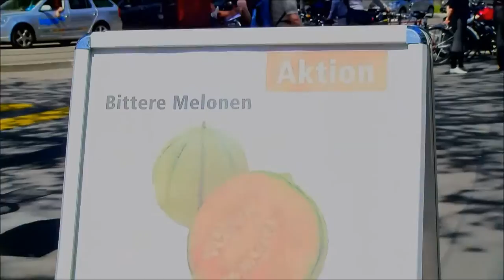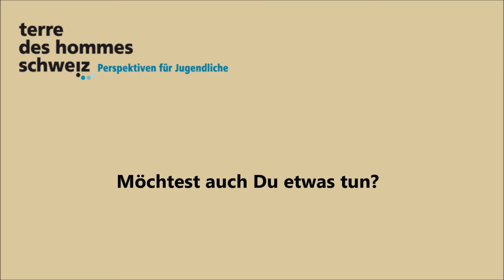Bittere Melonen - die Befragten haben verstanden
Wir waren am 21. Mai 2016 vor dem Hauptsitz von Migros am Limmatplatz in Zürich, um die Passanten über den Westsahara-Konflikt und die "Bitteren Melonen" in den Supermärkten aufzuklären. Die Meinung der Befragten war klar: schluss mit "Bitteren Melonen" in Schweizer Supermärkten.